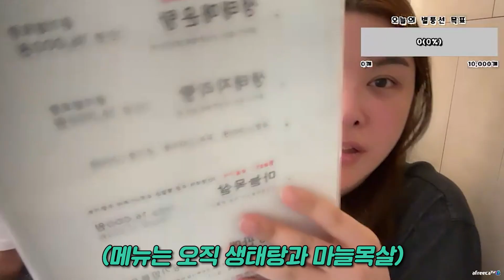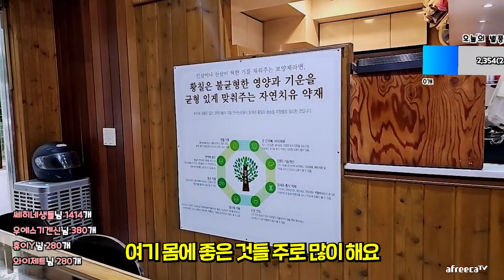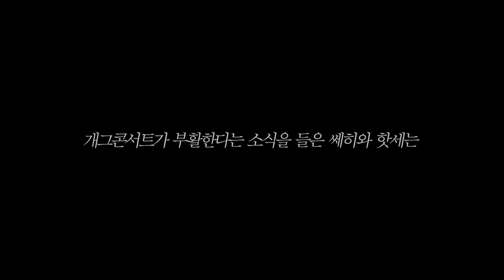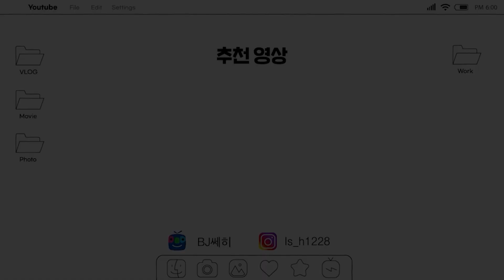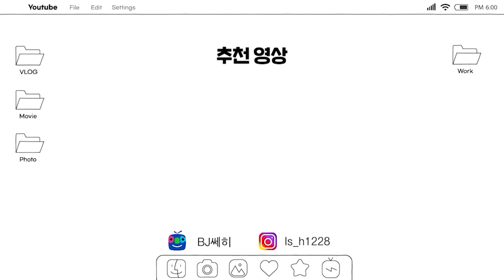핫세언니와 개그듀오 결성!!????